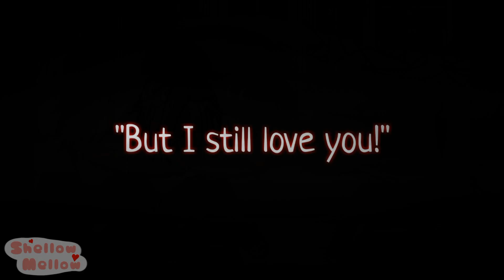Jealous Meme|| Gacha Life (Oc Vent, Lazy)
I can't think of any videos to make ;w;